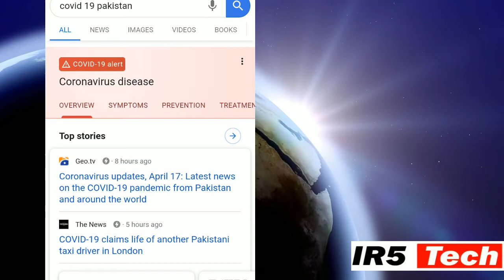Sairbeen 17 April 2020:Pakistan faces surge in covid-19 cases IR5Tech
Sairbeen 17 April 2020
Music Cradet gose to BBC Urdu.
Allow to reause for YouTube.